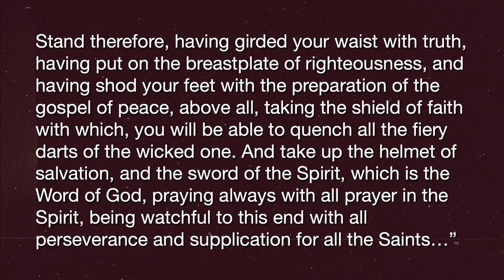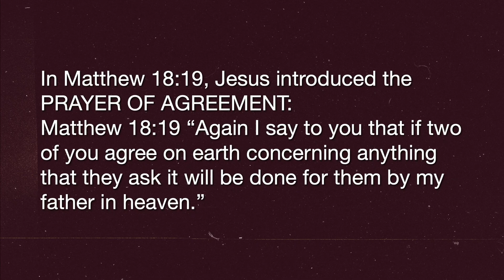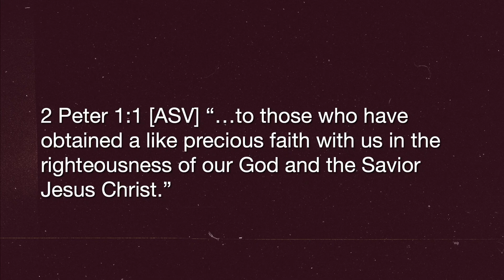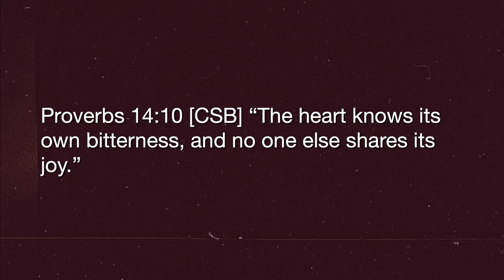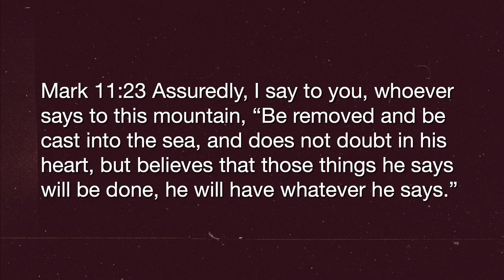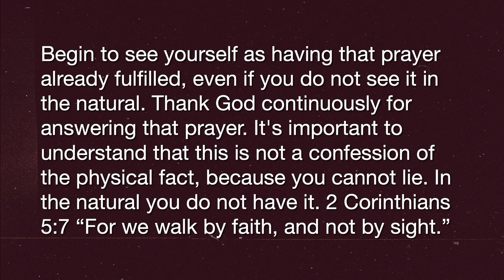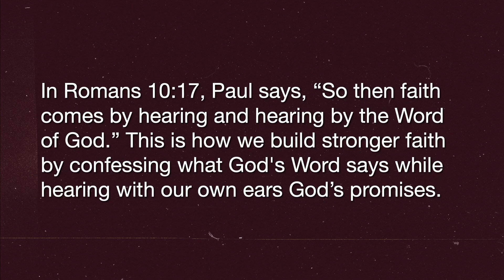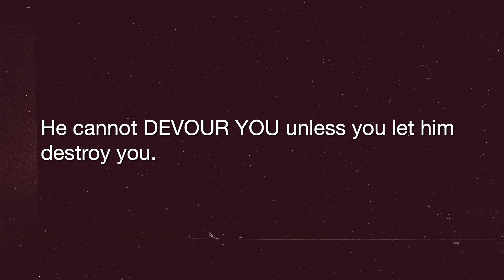Pray Always With All Prayer | Pastor Mike Mille' | 02.05.23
WhiteDove Fellowship invites you to join us in person at 3600 Manhattan Blvd. Harvey, LA 70058.